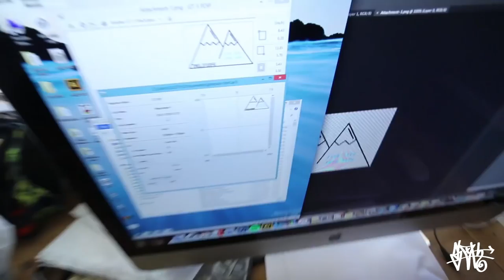Hoverboard Graffiti and Art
Hope you guys enjoyed today's Vlog!

If you have any questions for Q & A Leave them in the comments below!

Can send PenPal Doodles to my office:

SLOTH
1N 1st ST
Suite 633

Cheers
XX
-SLOTH
Timmyham

Cheers!
-Timmy Ham